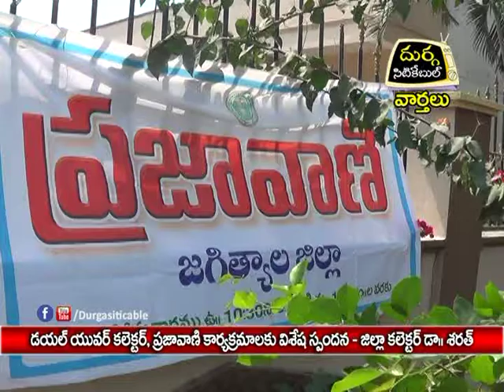Good Response for 'Prajavani','Dail Your Collector'-Collector Sharath|Durga Siti Cable |03.04.17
డయల్ యువర్ కలెక్టర్,ప్రజావాణి కార్యక్రమాలకు విశేష స్పందన - జిల్లా కలెక్టర్ డా||శరత్ |Durga Siti Cable |News|03.04.17